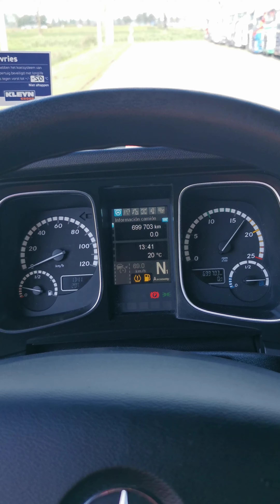Kleyn Trucks - MERCEDES-BENZ ACTROS 1843 LS 2016 699,699 km